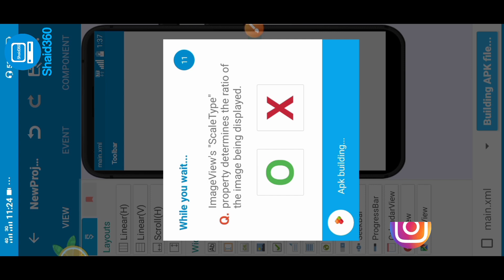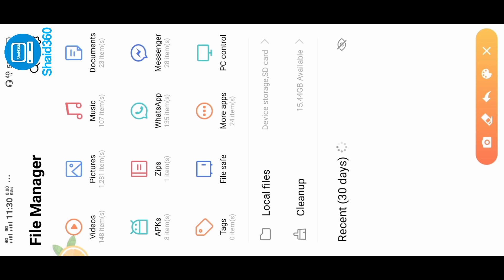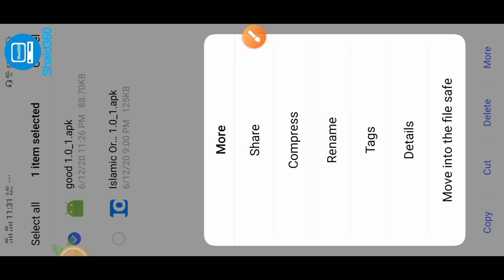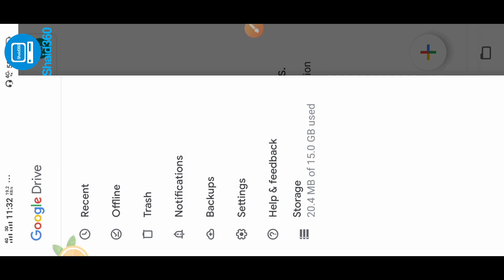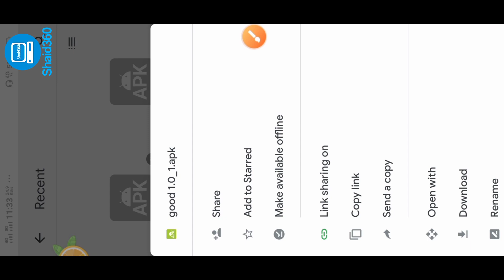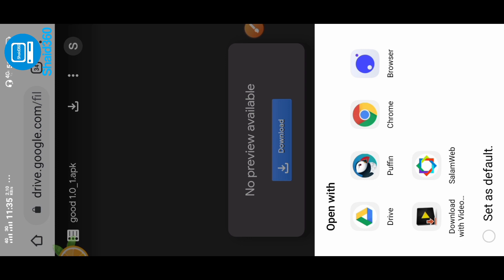How To Share Sketchware App. Share Your Own App. Bangla Tutorial. Share App Without Coad.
এপ শেয়ার করা একদম সহয। ভিডিওটি দেখেনিন।

আসসালামু আলাইকুম ওহ-রহমাতুল্লাহ

Shaid360 (Bengali) 👈👈চ্যানেলের পক্ষ থেকে সবাই কে আন্তরিক শুভেচ্ছা ও অভিনন্দন।
নিজেদের দৈনন্দিন কাজে Help পেতে চ্যানেলটি Subscribe করে সাথে থাকুন,,, টেকনোলজি সংক্রান্ত সকল ধরনের ভিডিও এই চ্যানেল থেকে আপনারা পেয়ে যাবেন এবং আপনাদের দৈনন্দিন যে সকল সমস্যা টেকনোলজি সংক্রান্ত হয়ে থাকে এই সমস্যা গুলোর সমাধান করতে পারবেন ডিসক্রিপশন এ আপনারা হেল্প লিংক পেয়ে যাবেন সেখান থেকে এসএমএস করলেই আপনারা আপনাদের সমস্যাটি সমাধান পেয়ে যাবেন ইনশাল্লাহ
ধন্যবাদ

Assalamu Alaikum Oh-Rahmatullah

 Shaid360 (Bengali) All the best wishes and Best wishes and congratulations to everyone from the channel.
 Stay tuned by subscribing to the channel to get help in your daily work ,,, you will get all kinds of technology related videos from this channel and you will be able to solve all your daily problems related to technology in this description you will get help link from there sms  If you do, you will get the solution to your problem inshallah
 Thanks
 (👉App Link)
sketchware app link